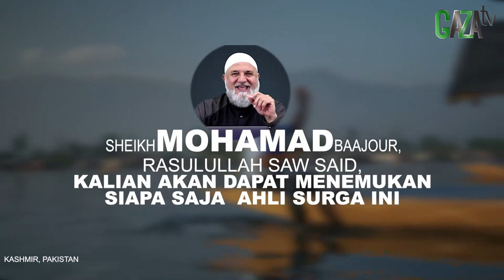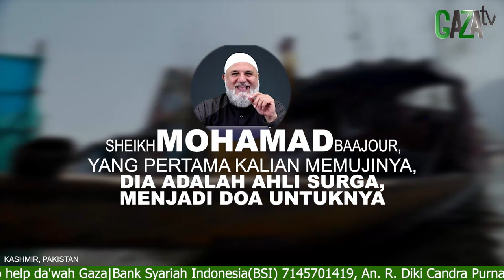TANDA ANDA SEORANG AHLI SURGA || Mimpi Muhammad Qasim || GAZAtv